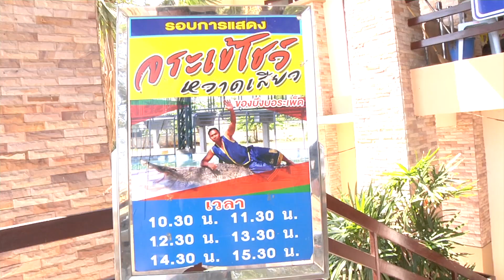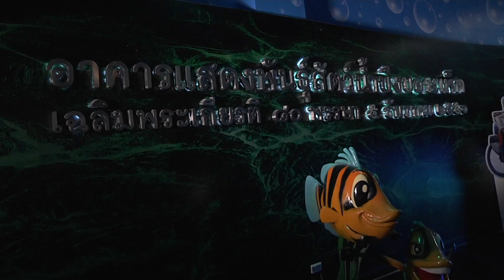ชมย้อนหลังรายการ EX Entertainment Xpress 15 มี.ค.2560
- “ฝน-นันทกา” ตะลุยบึงบอระเพ็ด พิชิตทีเด็ดคำขวัญประจำจังหวัดนครสวรรค์
- กลัวไม่หล่อ “พอร์ช” เตรียมผ่าก้อนเนื้อที่เปลือกตา
-  “บอย” ไม่หวั่นน้องชายสละโดแซงหน้า
- “แมท ภีรนีย์” ไม่อยากแต่งงาน ข้ามขั้นอยากมีลูก